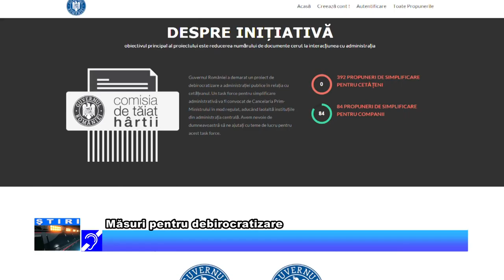Măsuri pentru debirocratizare